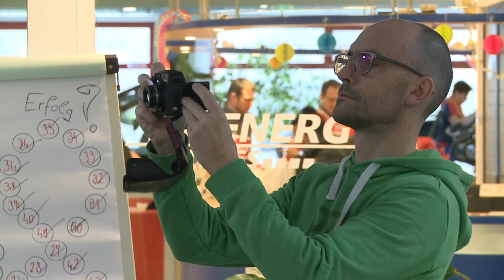Sportstudiogast: Ultracyclist Stefan Wagner